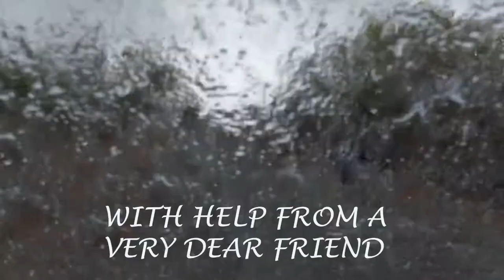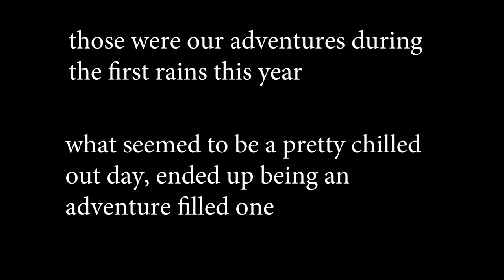Ancient Ruins and Lightning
We went exploring the evening of 23rd June 2018. The weather looked amazing and about to rain and we thought we'd be lucky to visit a couple of dams in the nearby region. However it started raining while we were there.

But we found some submerged ancient ruins at one of the dams and then the cool lightning took over.

I shot everything on:
Canon 750D
Pixel 2 XL